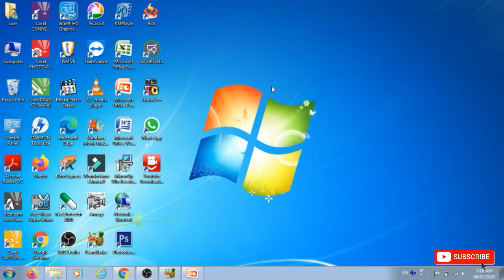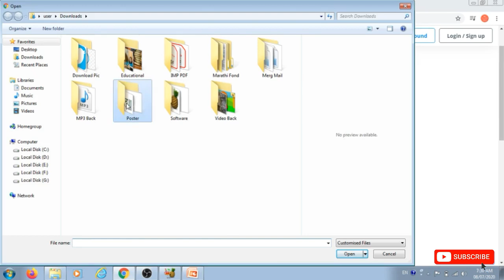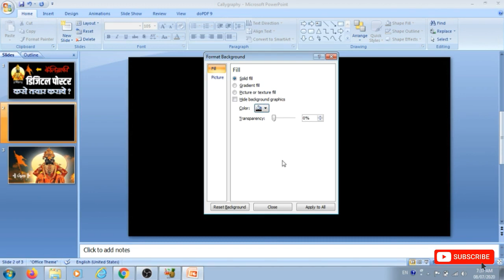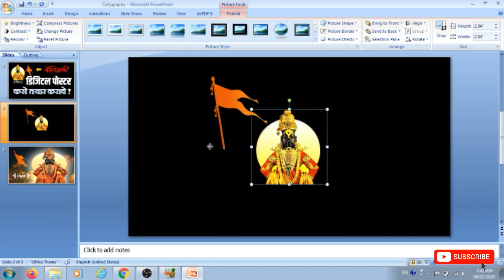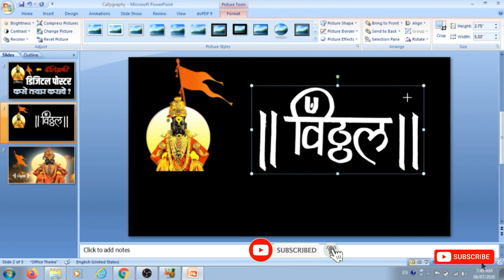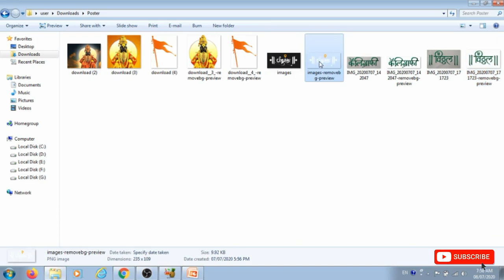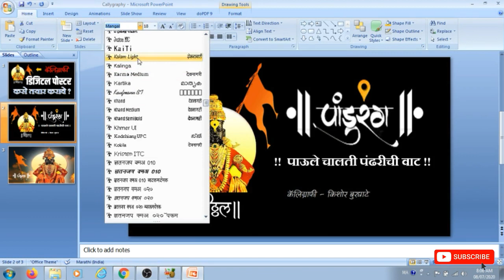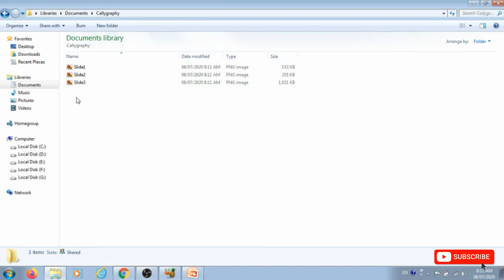कॅलिग्राफी / डिजिटल पोस्टर कसे तयार करावे? Calligraphy / How to make a Digital Poster?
*या Video मध्ये आपण कॅलिग्राफी/Calligraphy कशी करावी? त्याच बरोबर कॅलिग्राफी /Calligraphy चा पोस्टर निर्मिती करिता कसा उपयोग करावा? आणि सोबतच डिजिटल पोस्टर निर्मिती कशी करावी? याबाबत संपूर्ण मार्गदर्शन दिले आहे. आपण हा video बघून उत्तम कॅलिग्राफी/Calligraphy किंवा डिजिटल पोस्टर निर्मिती करू शकता..!!

► Microsoft PowerPoint संबंधीत महत्वपूर्ण Video खालील प्रमाणे -